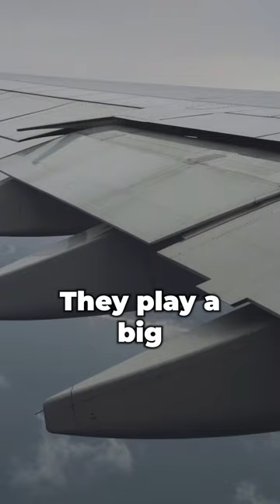Revealing What Is The Purpose Of An Aileron And How Pilots Use This Technology!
A brief technology video describing what is the purpose of ailerons and how pilots use them.
A short explanation of the science behind how planes roll and what technology is used to assist the pilot.